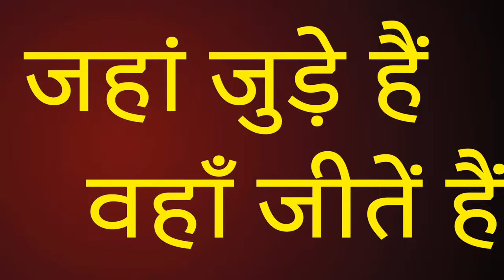मिलिए बिजनौर के समण संघियों से/ Bijnour Saman Sangh Team 2023 /Sudhir Raj Singh/SAMAN SANGH